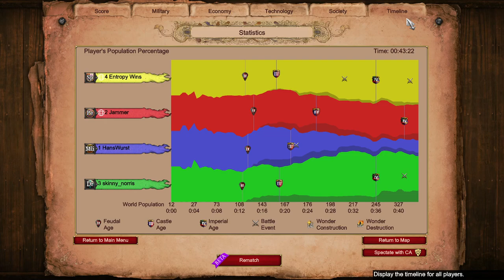2v2 Nomad as Spanish With Drunk Jammer